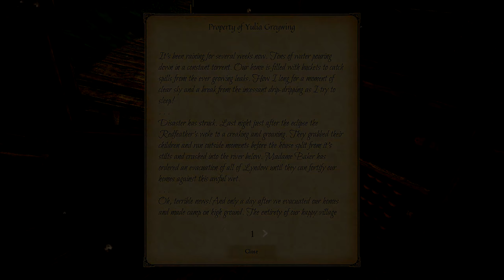❤️ EASTSHADE - First Look : I'M A TRAVELING PAINTER FOR HIRE A Painter Simulator Game 2019 (HD) ❤️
💕 Happy VALENTINES DAY! 💕 Lets Play! A great day For Romance! First look at Eastshade. No commentary gameplay 1440p/60FPS. You are a traveling painter, exploring the island of Eastshade. Capture the world on canvas using your artist’s easel. Talk to the inhabitants to learn about their lives. Make friends and help those in need. Visit cities, scale summits, unearth mysteries, and discover forgotten places!